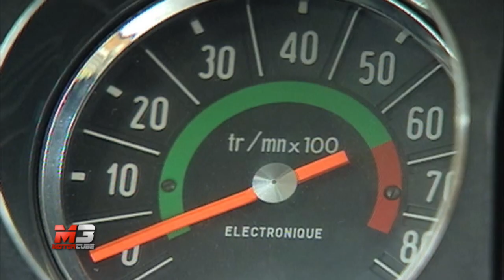CITROEN DS STORY 60TH ANNIVERSARY 2015